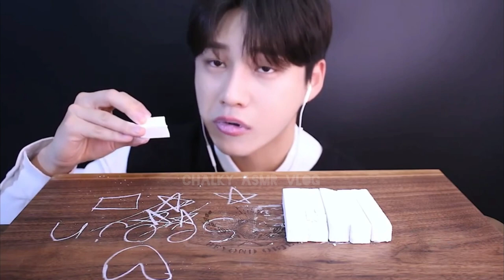Sawn chalk crunch | Dry sawn@seojinasmr5585 | chalky asmr vlog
Антарктида
cremycrunch eatingsound eating slatepencil slate pencil crunch slate pencil eating , slate pencil eating crunch , slate pencil eating in hindi , slate pencil khane wali video , slate pencil eating edits
Slate pencil eating new style
Slate pencil eating trending video
Slate pencil eating viral video